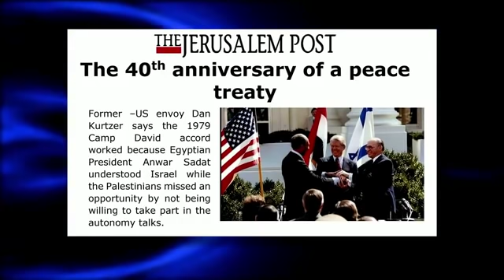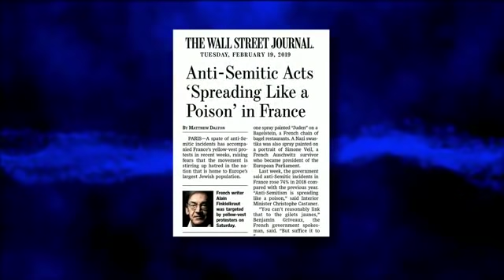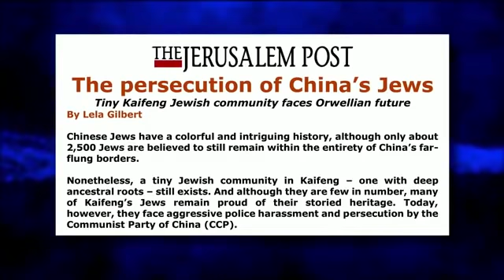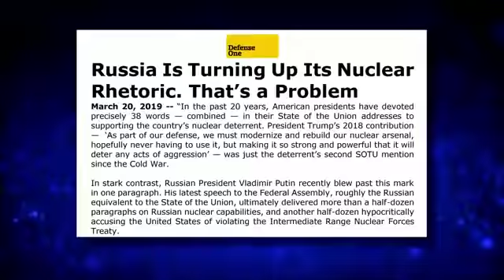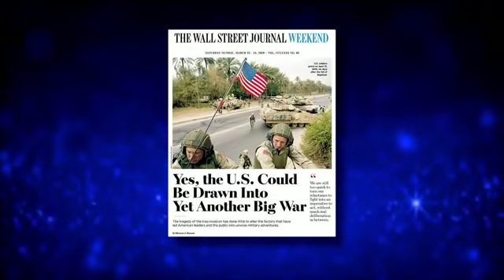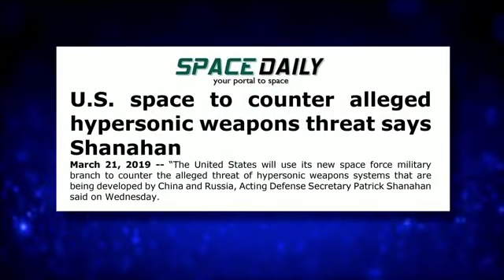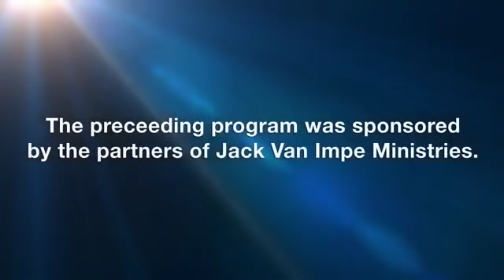Jack Van Impe Presents (2019-04-06)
This week:
• The Baghdad hangings…
• The persecution of China’s Jews…
• Iranian Commander: All of Israel in reach of Hezbollah’s missiles…